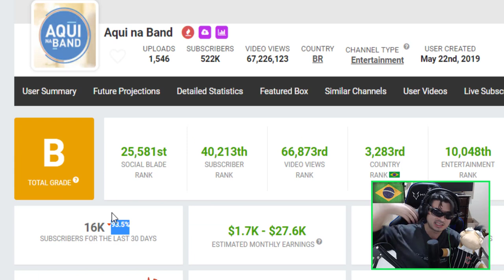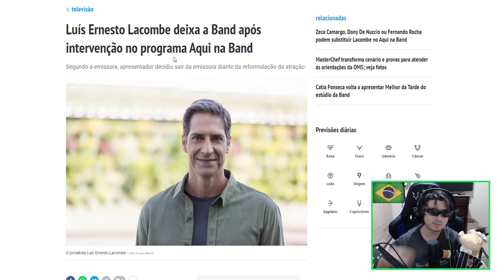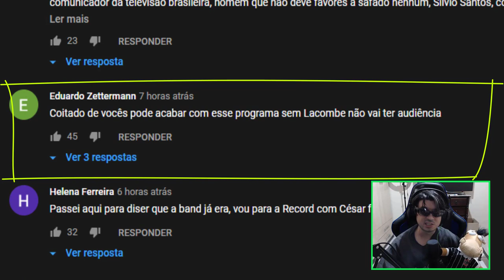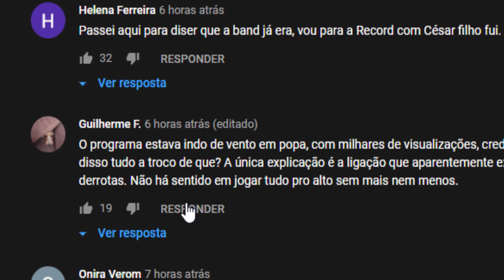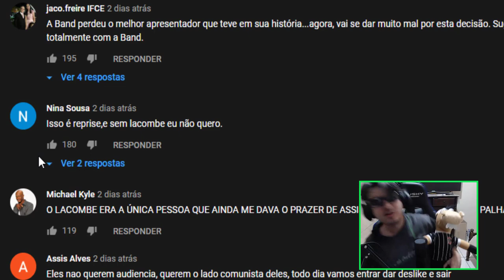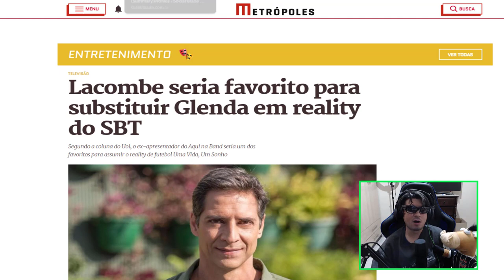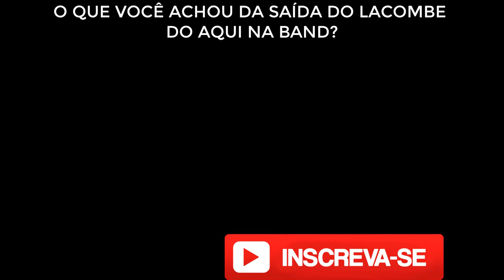REJEIÇÃO? AQUI NA BAND LEVA CHUVA DE DESLIKE APÓS SAIDA DE LACOMBE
O programa aqui na band sofre bastante rejeição após a saída de lacombe